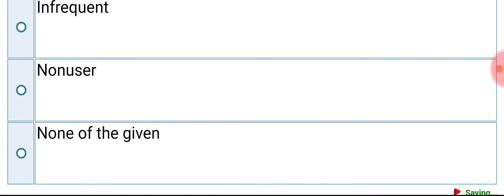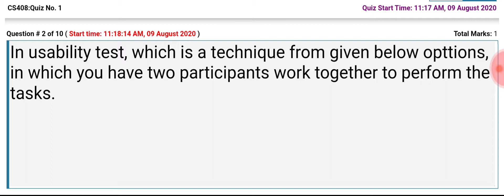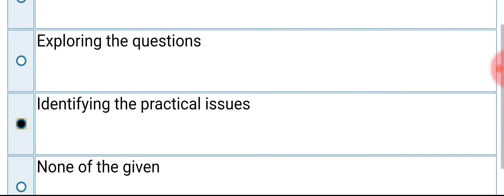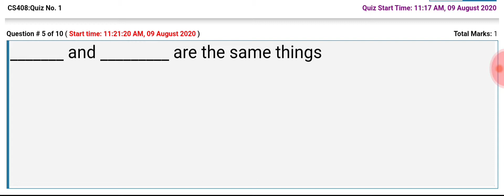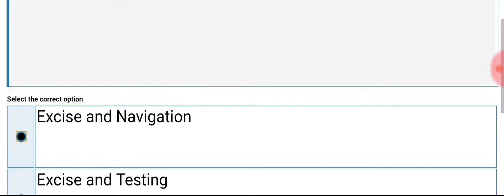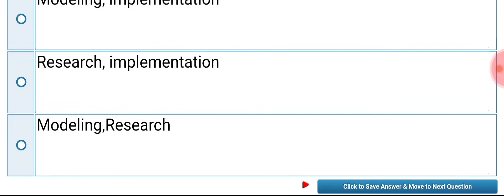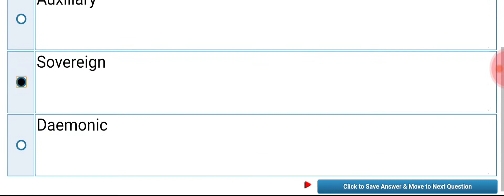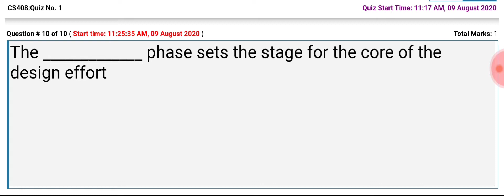Quiz No1 of CS408